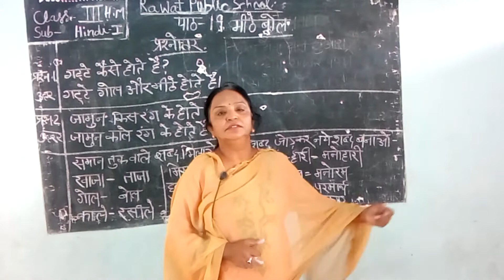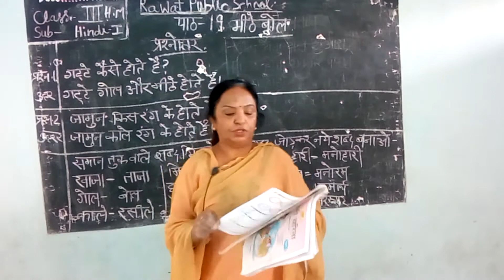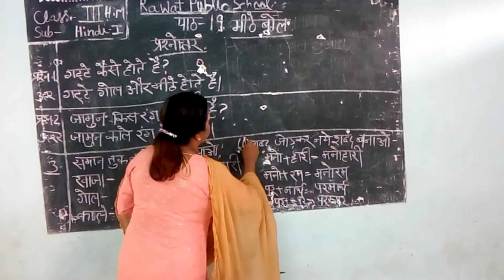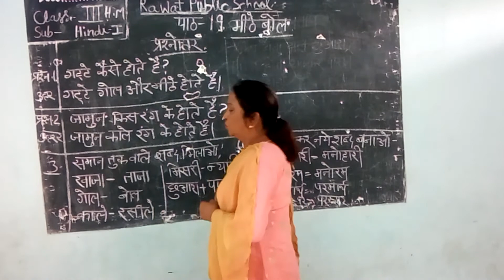Class 3rd H M Hindi Chapter 19 Mithe Bol Questions